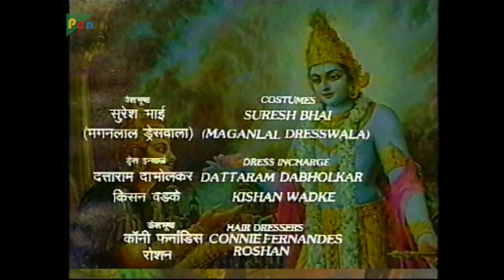परशुराम ने कर्ण को अभिशाप क्यों दिया था? | Mahabharat Stories | B. R. Chopra | EP – 57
Karna has assumed the guise of a brahmin and has come a disciple of Parushram. Parshuram observes Karna's resistance to pain and realizes that he is a Kshatriya. In anger, he curses Karna. In Virat, Queen Sudeshna's brother Keechak professes his love for Draupadi.